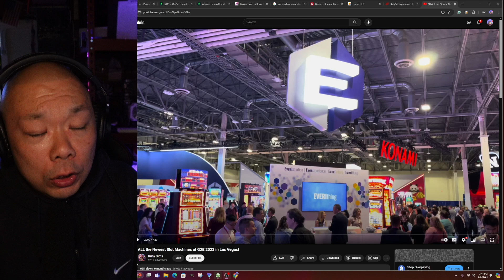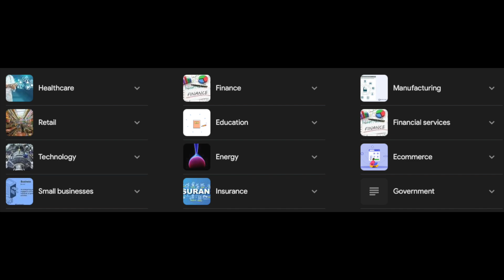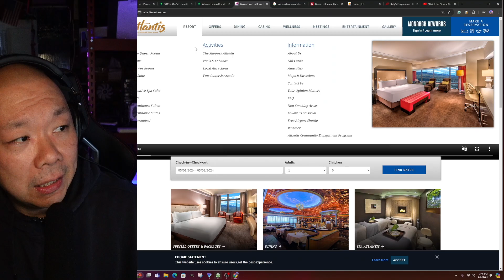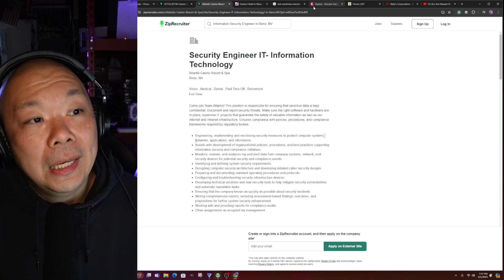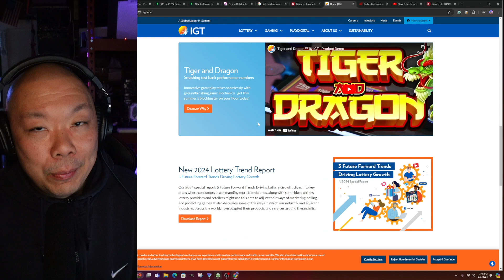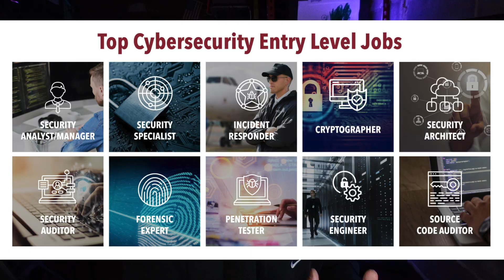Casino Cybersecurity Job Market is HOT!